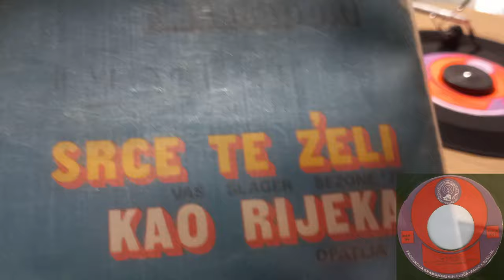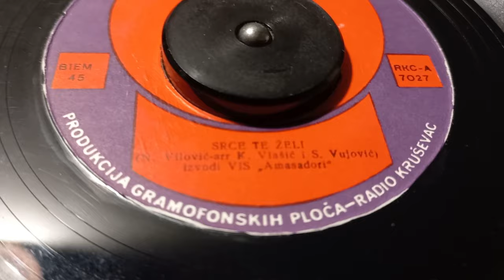Ambasadori ‎– Srce Te Želi *1973* /// *vinyl* *mono* /VAŠ ŠLAGER SEZONE '73/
Label:
PGP Radio Kruševac ‎– RKC 7027, RTV Sarajevo ‎– RKC 7027
Format:
Vinyl, 7", Single, 45 RPM, Gatefold Sleeve
Country:
Yugoslavia
Released:
1973
Genre:
Pop
Style:
Vocal, Schlager

Arranged By – Krešimir Vlašić, Slobodan Vujović

Design – Dragan S. Stefanović
Engineer – Anton Marković, Mufid Kojić
Ensemble – VIS "Ambasadori
Orchestra – Revijski Orkestar RTV Sarajevo
Producer – Milan Stupar

PROMOTION ONLY!